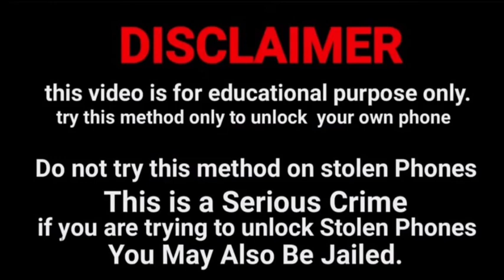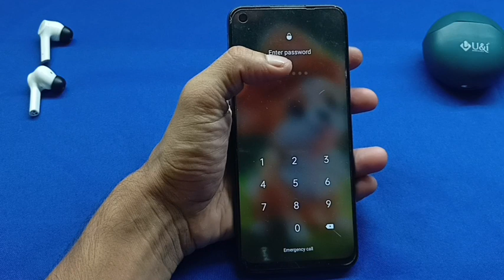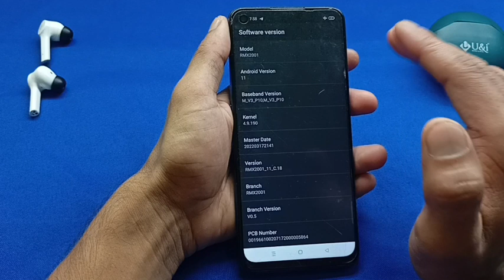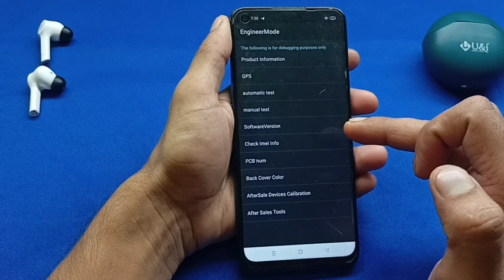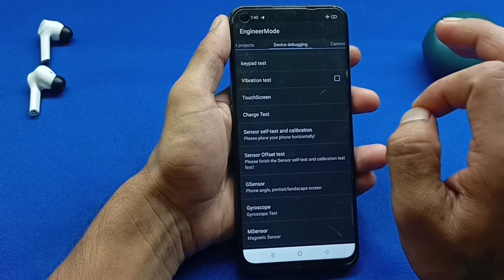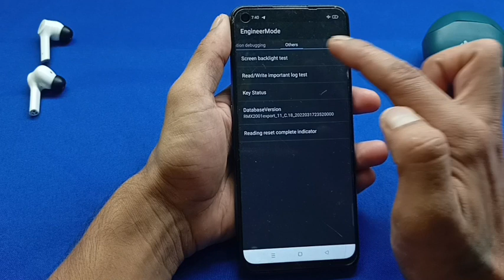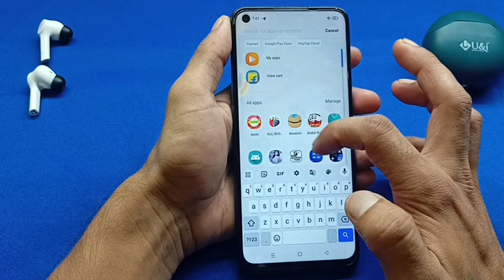Realme ka lock kaise tode | Realme mobile ka password lock kaise tode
Realme mobile ka lock Todna sikhen | realme mobile ka password lock Todna sikhen |  realme mobile ka pattern lock Todna sikhen |  realme mobile ka pin lock Todna sikhen |

Realme mobile ka lock kaise khole Bina service center gaye huye | Bina data delete kiye huye |

Unlock 🔓 All Realme mobile password pattern pin without data loss ✓

Kisi bhi Realme mobile ka lock todna sikhen Bina service center gaye |✓

@Only Unlock